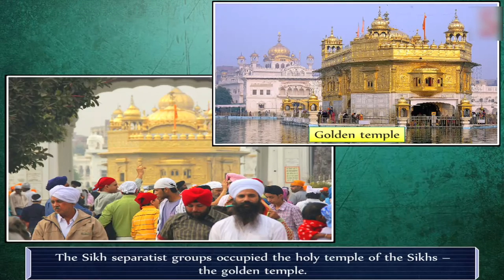Emerging Political trends 1977 to 2000 05